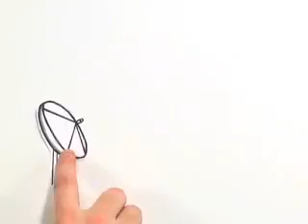podcasting in plain english 320x240